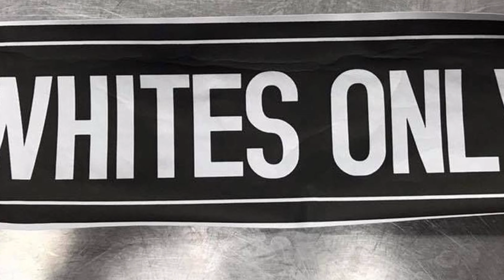Capriccio - A Night at Club Alabam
Reflection on the Ballet piece "Capriccio" in our program, "A Night at Club Alabam"

Capriccio
By Henri Vieuxtemps
Arranged by John Acevedo

Cast
John Acevedo, violist
A Company of
Dancers, Erica Blake, soloist

Videography
Ron Parker
Paulette Brockington

Choreography
Paulette Brockington

Composer
Henri Vieuxtemps

Music Arrangement
John Acevedo

Audio editing and mastering
Laszlo Mezo, Mezorecords

Shot on location at By Your Side Dance Studio, Culver City, California.